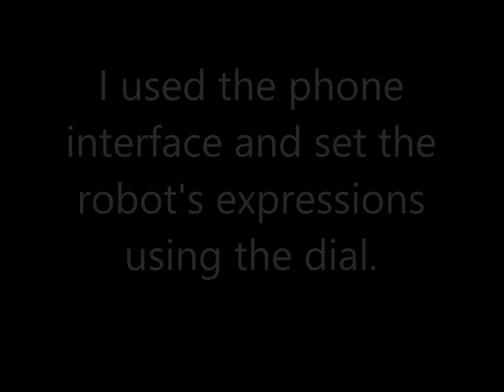Hanson Robotics: Arthur robot facial expressions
Dialing up and down with the Arthur robot's controller.